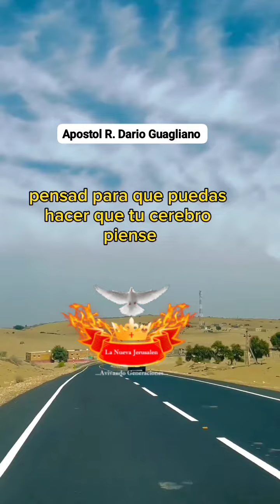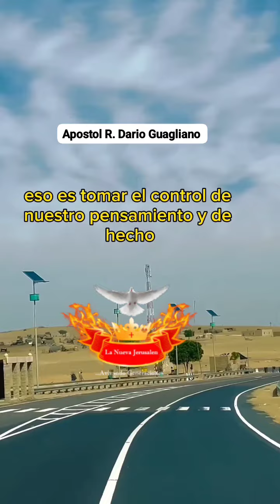Dios los bendiga y espero que les sea de bendición 🙏 y si es así suscribansen a mi canal de YouTube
Video de Apóstol Ruben Dario Guagliano